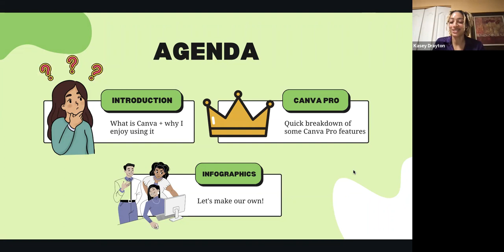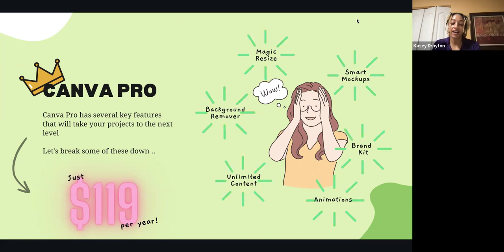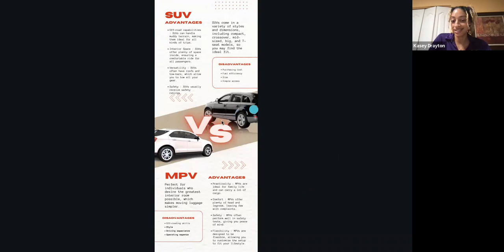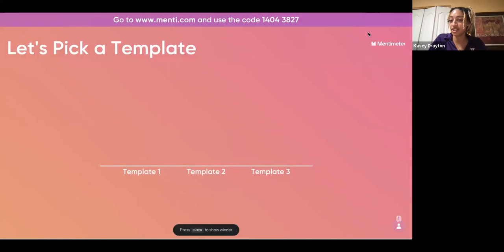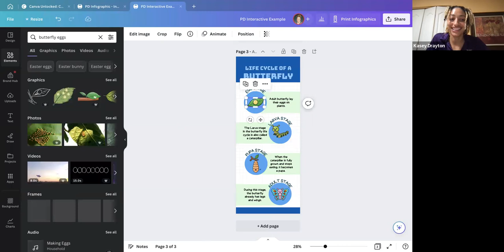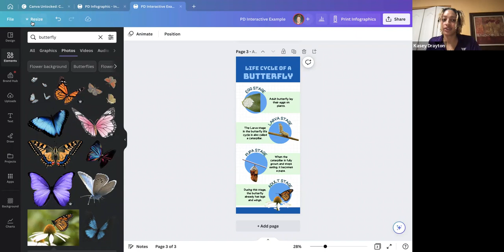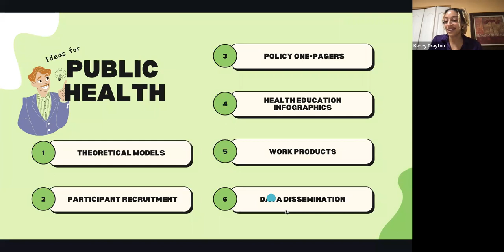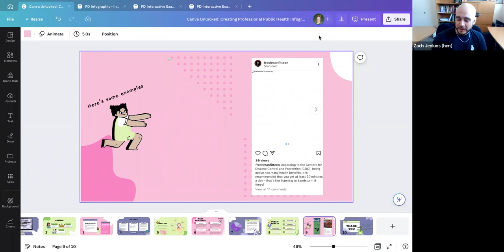Canva Unlocked: Creating Professional Public Health Infographics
Kasey Drayton, M.S.